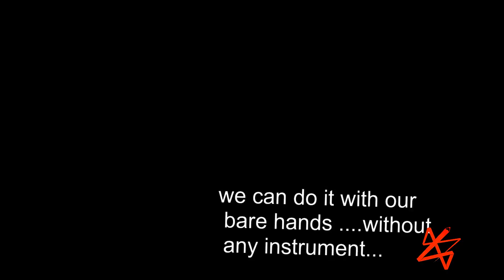World Environment Day-art in and around by Sasi Krishnan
Let us conserve our nature